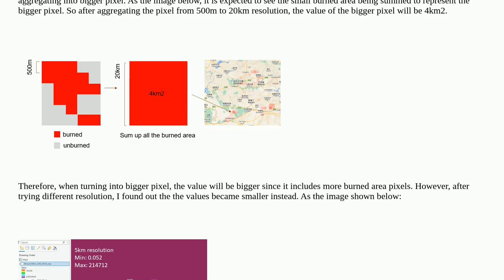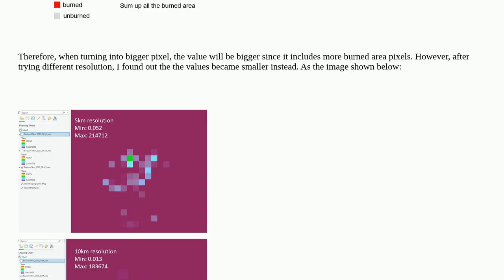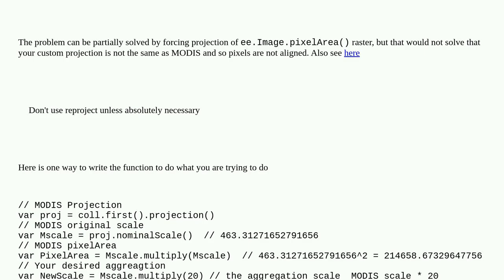Gis: Pixel values became smaller after aggregation on GEE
Pixel values became smaller after aggregation on GEE

A special thanks goes out to the community

  google-earth-engine